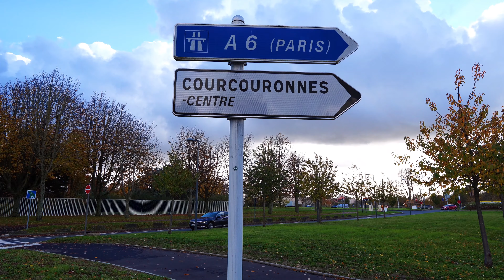MARIAGE CIVIL & BÉNÉDICTION NUPTIALE DE VANCE & JORICA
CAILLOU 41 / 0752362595